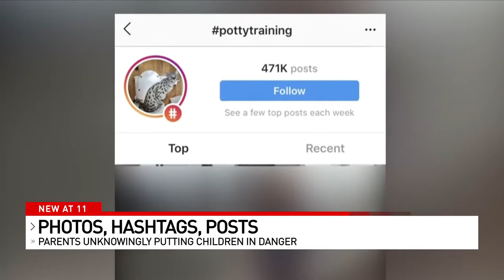WPEC Channel 12 - Photos, Hashtags, Posts